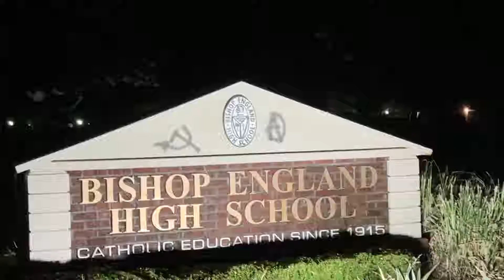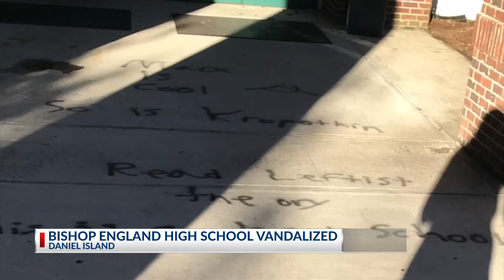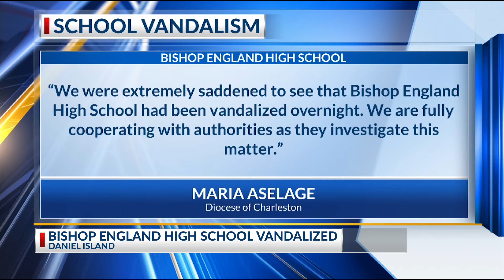Police investigating vandalism at Bishop England High School